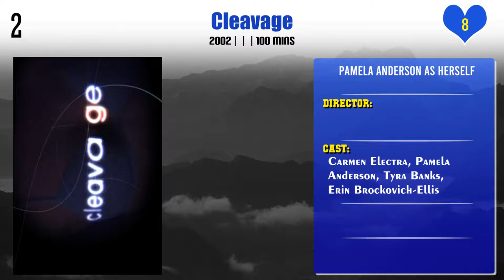Pamela Anderson Top 10 Movies | Best 10 Movie of Pamela Anderson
Top 10 Movies of Pamela Anderson

Find the list of movies by Pamela Anderson you can find more information, movie trailers, posters, reviews, youtube links in below link.
Borat: Cultural Learnings of America for Make Benefit Glorious Nation of Kazakhstan

Pl. Comment down your favorite movie of Pamela Anderson